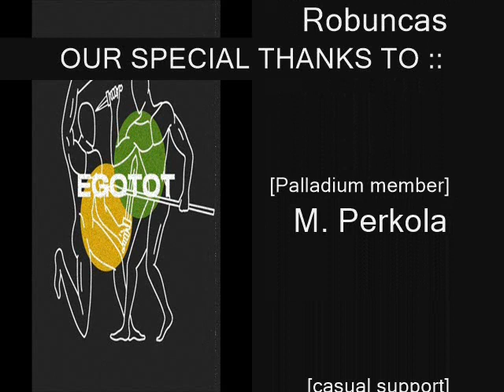Egotot @ CONCEPTUAL VIOLENCE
Thanks